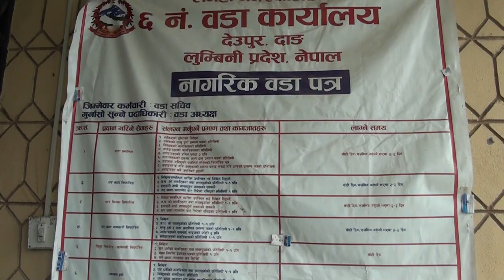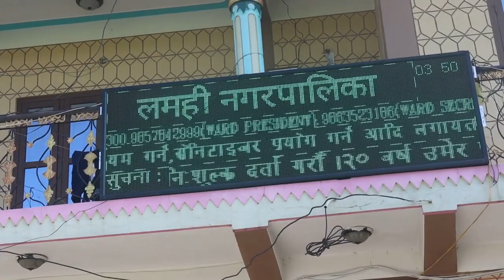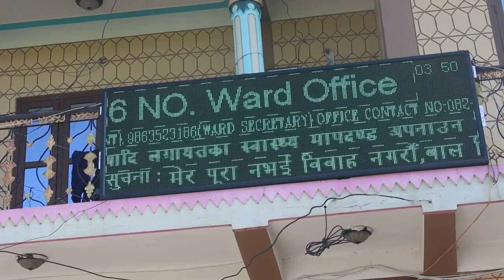लमही नगरपालिका वडा नं ६ को कार्यालय,दाङको सूचना सहित यस निकायका वडा अध्यक्ष श्याम नारायण चौधरी संग ग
लमही नगरपालिका वडा नं ६ को कार्यालय,दाङको सूचना सहित यस निकायका वडा अध्यक्ष श्याम नारायण चौधरी संग गरिएको कुराकानी–२०८०